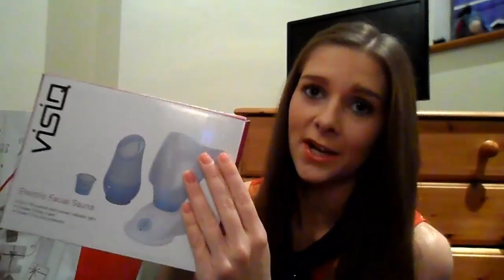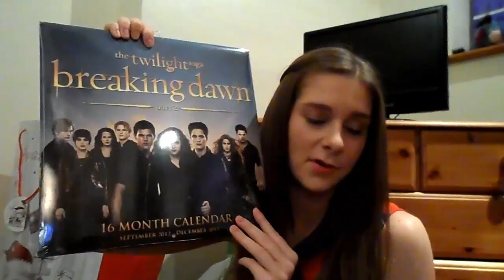Christmas Haul 2012 :)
Back by popular demand! Sorry for the video glitches...camera is getting fixed soon!